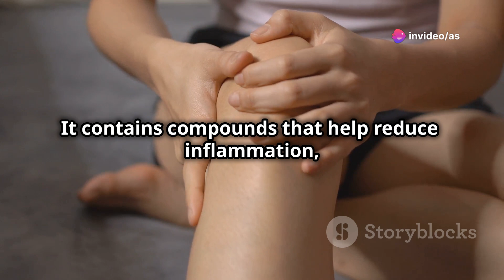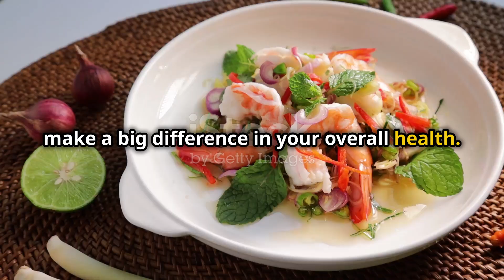The Powerful Benefits of Lemongrass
Discover the incredible versatility and health benefits of lemongrass in our latest video! 🌿 This aromatic herb isn't just a cooking staple; it's a powerhouse of health benefits. Learn how lemongrass's anti-inflammatory and antioxidant properties can help combat chronic diseases, improve digestion, and even reduce anxiety. We'll explore its calming effects, making it a popular choice in aromatherapy, and its potent antimicrobial and antibacterial properties that strengthen your immune system. Finally, we share creative ways to incorporate lemongrass into your daily routine, from soothing teas to delicious dishes.

OUTLINE:

00:00:00 Introduction
00:00:11 Anti-Inflammatory Properties
00:00:24 Antioxidant Power
00:00:37 Digestive Health
00:00:46 Stress Relief
00:00:56 Immune System Boost
00:01:08 Conclusion